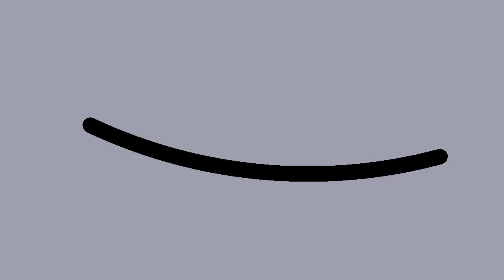Diancie|Stick Nodes Animation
Diancie and Blizana Stk are made by me

Mewtwo and Regirock's Arm from Website